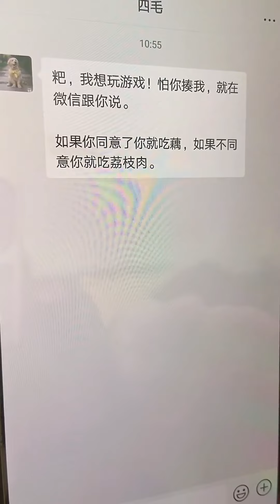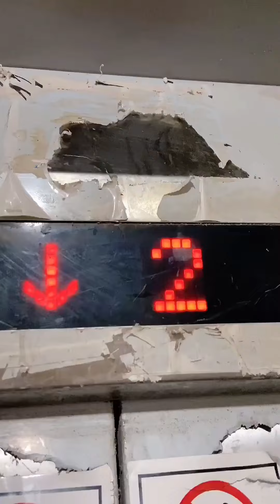四毛買了新衣服，用他的私房錢，衣服上的字亮眼#成精的狗#四毛#神奇的動物